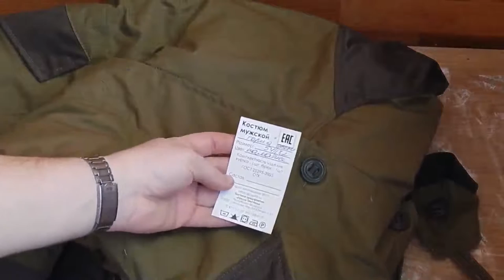Посылка из интернет магазина ПЕХОТА.BY Форма Горка-3 демисезонная!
. Подключайтесь к AIR и зарабатывайте на своих видео реальные деньги!